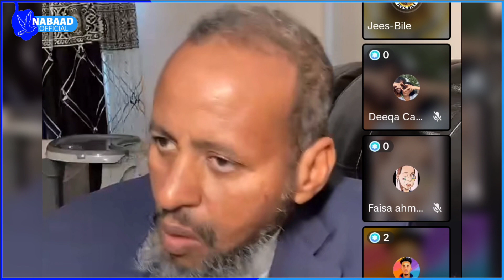Dabcasar oo qabiilada la hadley runtan u sheegey iney diintoda ilashadan